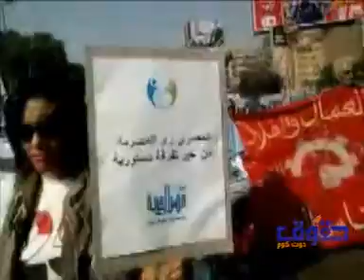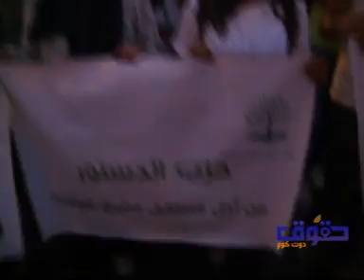آلاف الثوار يهتفون ضد الاخوان فى مسيرتهم الى" التحرير"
انطلق الالاف من ،متجهين الى التحرير ورفعوا لافتات منددة بحكم الاخوان و قد ضمت المسيرة عدد من الفنانيين و السياسيين منهم الفنان محمود قبيل و الفنانة بسمة و المخرج خالد يوسف و رئيس الاتحاد المصرى للنقابات المستقلة كمال أبوعيضة و الناشط الحقوقى مصطفى الجندى وغيرهم الكثير